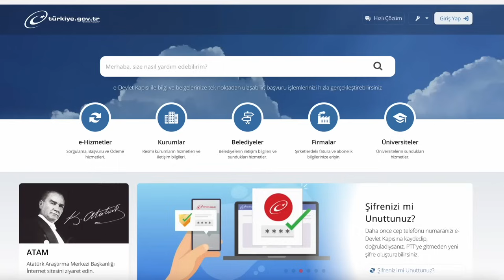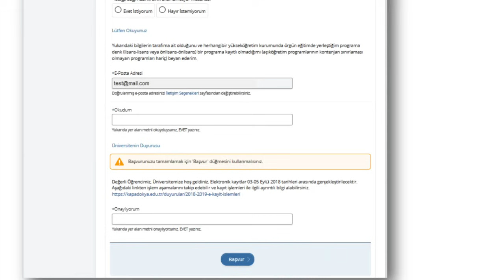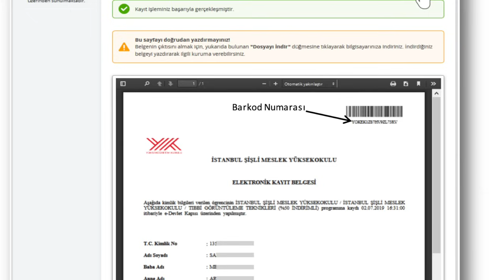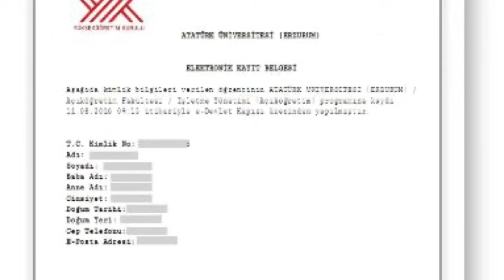ÜNİVERSİTE E KAYIT NASIL YAPILIR?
Üniversite kayıt tarihleri ve elektronik e-kayıt ekranı, YKS tercih işlemlerini gerçekleştiren adaylar tarafından araştırılıyor. Yükseköğretim Kurulu YÖK tarafından yapılan açıklamaya göre üniversite kayıtları 22 Ağustos günü itibariyle başladı. Üniversite e-kayıt işlemleri bu videoda anlatıldı.

YENİ KYK YURT YÖNETMELİĞİ KYK YURTLARI : Resmî Gazete Sayı 31449 YÖNETMELİK
BURS VEREN KAMU KURUMLARI İLE VAKIF, DERNEK,  ÜNİVERSİTE BURSLARI BU KANALDA HER YIL OLDUĞU GİBİ BU YIL DA DEVAM EDECEK...  KYK, YÖK, VGM, TEV, TÜBİTAK... VB BURSLAR VE TARİHLERİ... AYRICA BU YIL BONUS VAR: AİLE DESTEK PAKETİ 4 MİLYON AİLEYE DEVLET DESTEĞİ..

KYK ZAM. ÖĞRENCİLER ŞOKTA! GÜVENCE BEDELİ, KYK YURT ZAMMI.
KYK ücretlerinin yüzde 80 zamlandığı ileri sürüldü. KYK yurtlarında güvence bedeli arttı, farkı öğrencilerden talep edildi.

KYK YURT BORCUNUZU KONTROL EDİN. KYK' YA ZAM MI GELDİ? KYK YURT ÜCRETLERİ VE DEPOZİTO ÜCRETLERİNE ZAM MI GELDİ?

AYRICA:
Aile Destek Programı ile ihtiyaç sahibi ailelerin, Haziran 2022-Mayıs 2023 döneminde en fazla 12 aylık süre ile hane içindeki kişi başına düşen gelir tutarına göre belirlenen 4 farklı gelir aralığı için farklı yardım tutarları ile aylık periyotta desteklenmeleri sağlanacaktır.
Aile Destek Programı başvuruları, e-Devlet Kapısı üzerinden ya da ikametgâh adresinin bağlı olduğu 3294 sayılı Kanun kapsamında kurulmuş Sosyal Yardımlaşma ve Dayanışma Vakfına yapılabilmektedir.

 Aile Destek Programı başvurusu reddedilen kişilerin sosyoekonomik durumlarının değişmesi ihtimaline istinaden kişilere söz konusu destek programı kapsamında yeniden başvuru yapılması imkânı tanınmıştır.

Türkiye Aile Destek Programı ilk destek ödemesi Kurban Bayramı öncesi verilecek. Hane başına 450 lira ile 600 lira arasında destek verilecek. Hanelerin gelir düzeyine göre yıllık 5 bin 400 lira ila 7 bin 200 lira arasında destek verilmiş olacak.

Destek 12 ay boyunca düzenli olarak verilecek.

YATAY GEÇİŞ YAPMAK MANTIKLI MI? YURT, YEMEKHANE, ULAŞIM MASRAFLARI BU YIL ÇOK ARTTI. PEKİ YATAY GEÇİŞ YAPMAK ÇÖZÜM OLABİLİR Mİ? MYP (MERKEZİ YERLEŞTİRME PUANI) İLE YATAY GEÇİŞ YAPILIRSA HEM BÖLÜM HEM DE OKUL DEĞİŞTİRİLEBİLİR. ÜSTELİK KAÇINCI SINIFTA OLURSAN OL. AMA NOT ORTALAMAN YÜKSEKSE O ZAMAN DA AYNI BÖLÜMÜ BAŞKA BİR ÜNİVERSİTEDE OKUMA İMKANI OLABİLİR.  GÜZ VE BAHAR YARIYILINDA YATAY GEÇİŞ TAKVİMLERİ İLAN EDİLİR.
BU KANALDA DETAYLAR YER ALIR...

BU KANALDA ÖĞRENCİLER İÇİN BURS, STAJ, İŞ KARİYER FIRSATLARI VE FAYDALI KISA BİLGİLER  YER ALIR...

YÜKSEK LİSANS BURSU DOKTORA BURS PROGRAMI. YLSY MEB BURSU NEDİR?. TÜBİTAK STAR BURSU BAŞVURUSU BAŞLADI